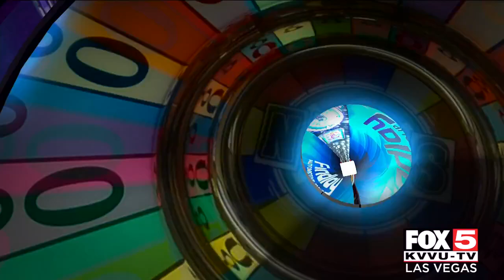“Hell’s Kitchen: Young Guns” chef Keanu Hogan raises money for local charity